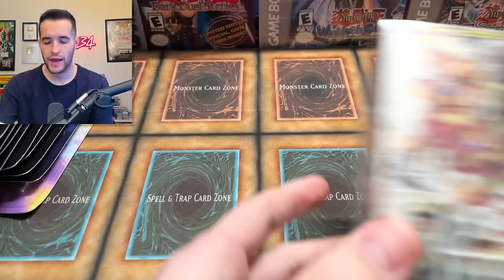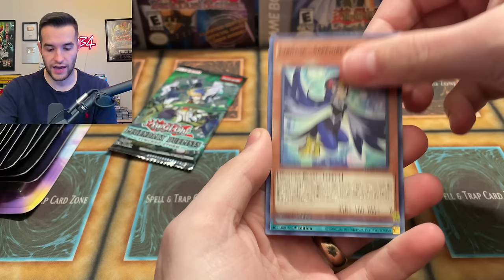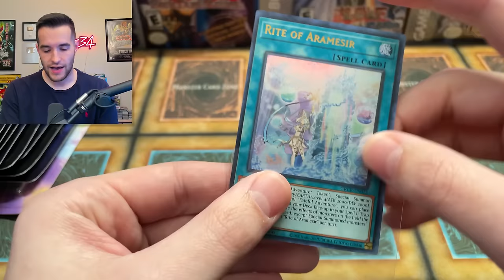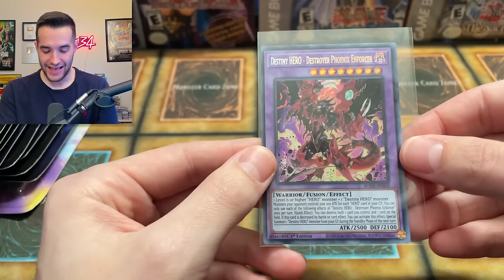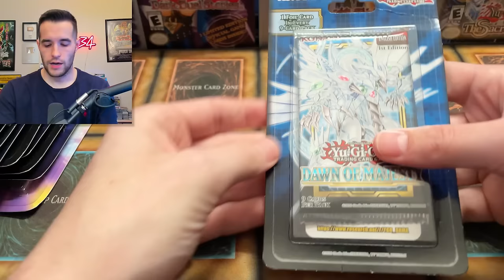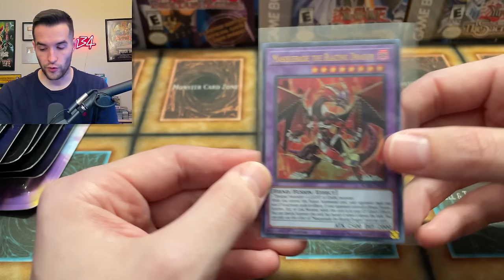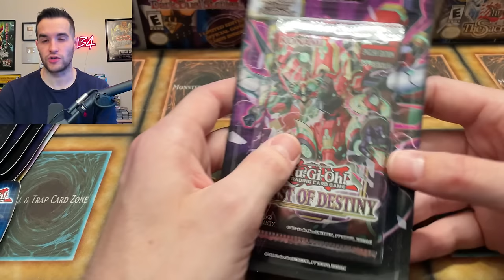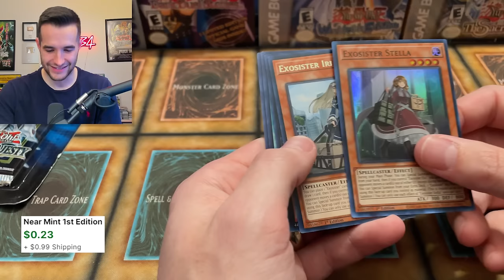I Opened A TON Of Yugioh Blister Packs!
➤TCGPlayer Link!